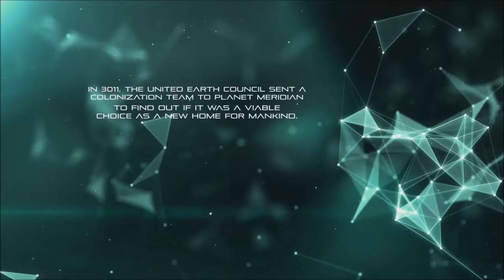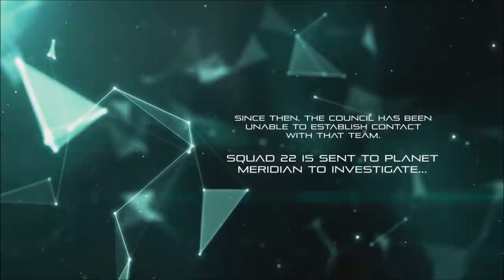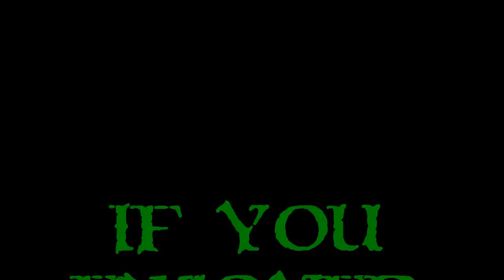First Look - Meridian Squad 22 - Ep. 1 - Me Likey!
*Note*  Meridian Squad 22 just released into Steam Early Access June 2nd, 2016!

Meridian Squad 22 is tactical RTS with over a 10 hour single player story mode.  Additionally, there is a conquest mode that allows you to conquer a planet in hundreds of randomly generated levels as you slowly gather resources to gain new research between levels.  My love for RTS games is strong and the fact that this one focuses on single player, makes me love it even more!  :D

My thanks to the folks at "Trinity Of Games", that is...Elder Games, Merge Games, & Headup Games for allowing me to showcase this on my channel.  I've only played for a little bit so far, but I'm loving the music, the graphics, the gameplay, and the voice acting!  Awesome job so far, I'm excited to see what happens with it through Early Access!